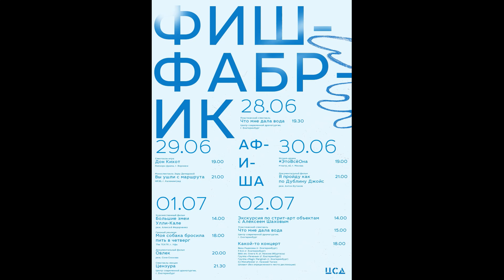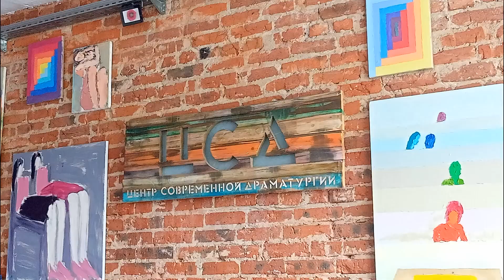Церемония закрытия фестиваля "ФишФабрик" 2023. Екатеринбург (02.07.2023)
#77 Посещение церемонии закрытия V фестиваля "ФишФабрик"-2023 в Центре современной драматургии с участием Вики Радисевой, проекта Ромы Белоусова Р.Б.А., ВИА им. Олега Я., группы «Печенье», группы Magic Marginal, DJ MistaFester и Шплинт
Даты проведения фестиваля: 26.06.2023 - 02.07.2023

Visitando la ceremonia de clausura del 5º Festival FishFabrik-2023 en el Centro de Drama Contemporáneo con la participación de Vika Radiseva, proyecto de Roma Belousov R.B.A., VIA de Oleg Ya., grupo Pechenie, grupo Magic Marginal, DJ MistaFester y Shplint
Fechas del festival: 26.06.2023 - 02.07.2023

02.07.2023, воскресенье, Екатеринбург (domingo, Ekaterimburgo)

Noticia oficial
Какой-то концерт
Центр современной драматургии
В рамках фестиваля «ФишФабрик»-2023
16+
Закрытие фестиваля «ФишФабрик»-2023
Вика Радисева, проект Ромы Белоусова Р.Б.А., ВИА им. Олега Я., группа «Печенье», группа Magic Marginal, DJ MistaFester и, конечно же, Шплинт!

Timing
00:00 Описание мероприятия
00:14 Начало мероприятия
01:31 Выступление проекта Ромы Белоусова Р.Б.А.
05:50 Выступление ВИА им. Олега Я.
16:25 Выступление группы "Печенье"
22:46 Выступление Вики Радисевой
26:55 Выступление группы Magic Marginal
34:01 Фото мероприятия

Reggaeton beat de
Mawell Beats - CAILE | Instrumental Reggaeton Perreo | Young Miko X Feid Type Beat 2023